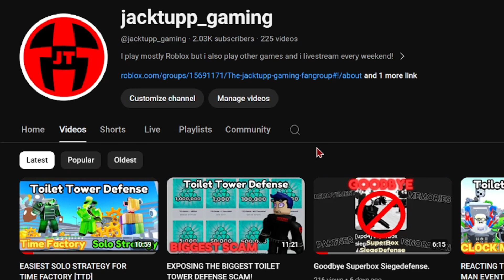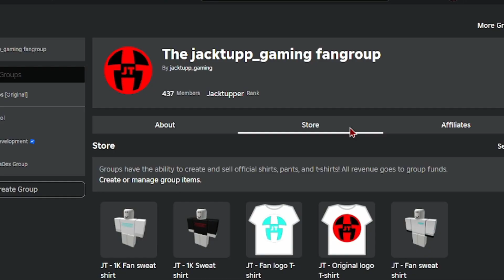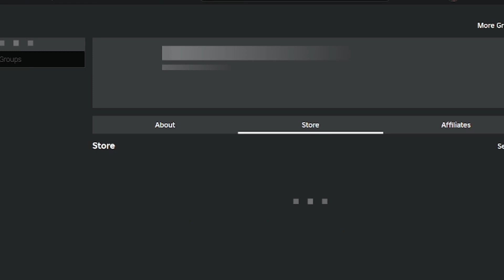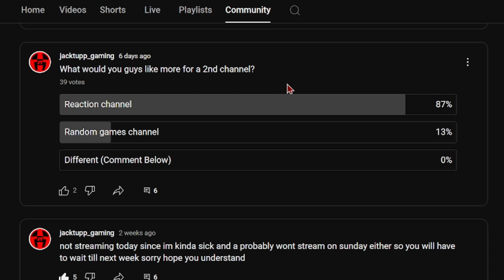We just hit 2000 SUBSCRIBERS!